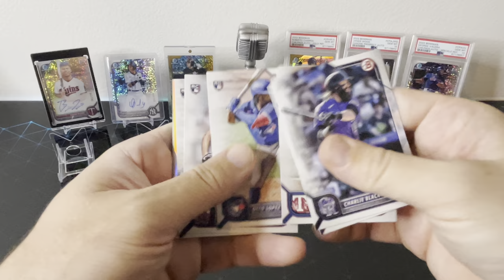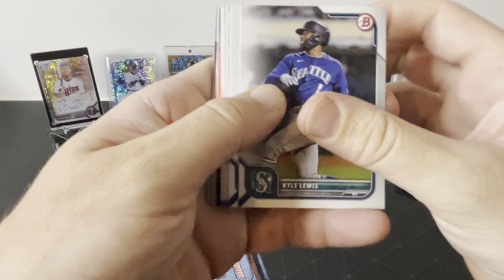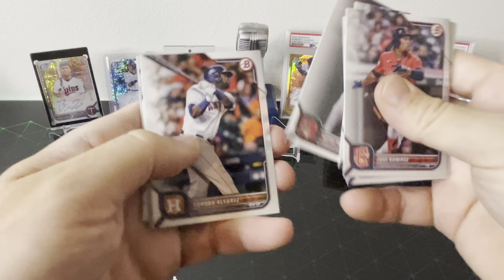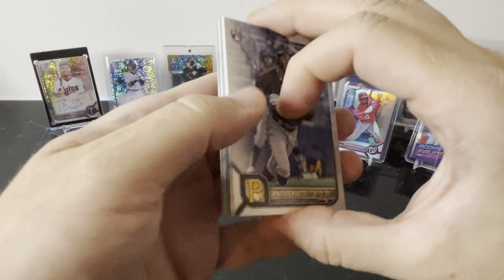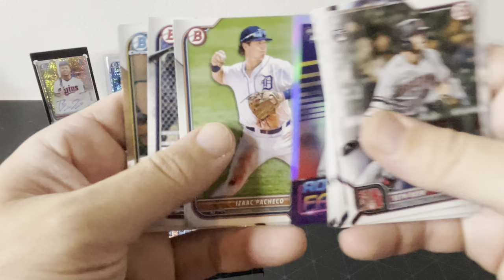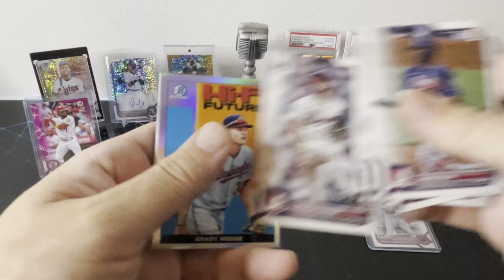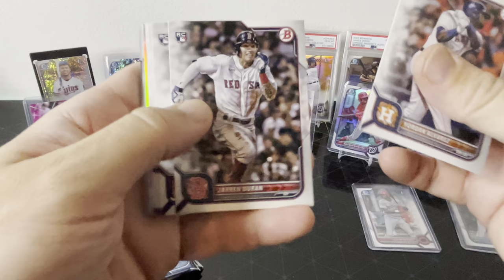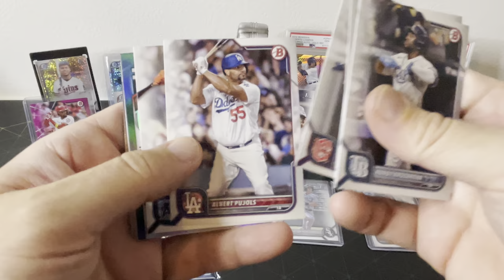Bowman Bonanza Part 2!! Ten 2022 Bowman Blaster Boxes!!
Today we are ripping open 10 blaster boxes of 2022 Bowman for part 2 of Bowman Bonanza. Just got into the card game this year, but this is definitely my favorite product to open. The speculative nature of Bowman is awesome.

As always check out the eBay store at Dutch_Breaks.